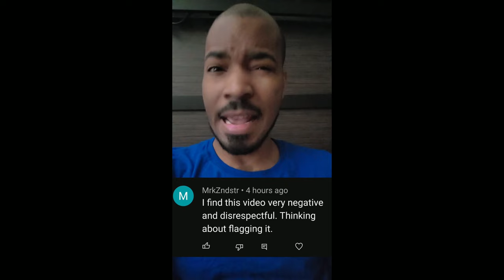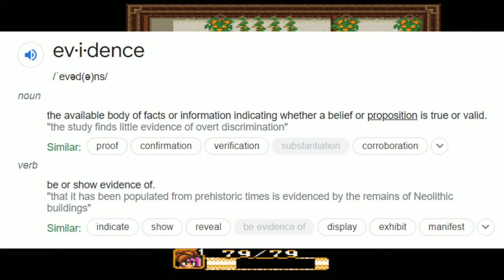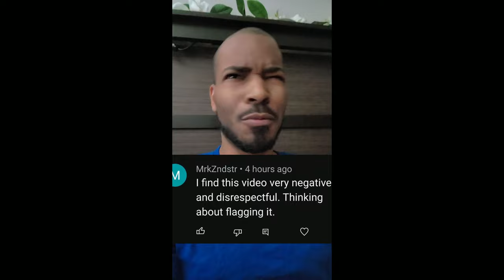Quantum TV Shows Lack of Self-Awareness Over A Comment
So, Quantum TV recently released a video where he talks about getting a comment about someone being upset and threatening to flag his video, and act surprised, but Quantum doesn't even begin to realize that the comment was basically poking fun at what Quantum TV has done in the past to people like @TheActMan, @Mischiefs, @Garaa0fTheRage, @klutzyking552, and @MinxyOne, among others, so I thought it would be fun to point this out to him. Folks, false flagging people is wrong, and we seriously need people like Quantum TV to learn this.